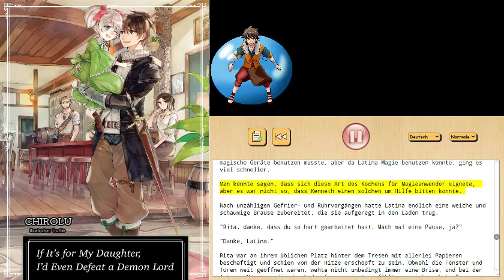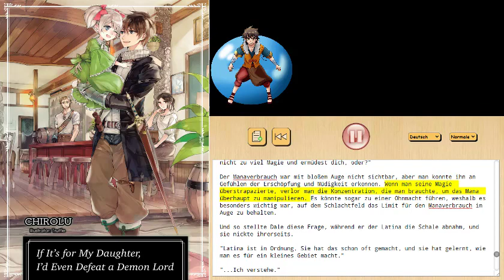If It's for My Daughter, I'd Even Defeat a Demon Lord Volume 1 Deutsch Kapitel 5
Aus der Light Novel "If It’s for My Daughter, I’d Even Defeat a Demon Lord"
Deutsch Buch 1
Kapitel 5: Der Alltag des kleinen Mädchens, voller Freunde und Magie